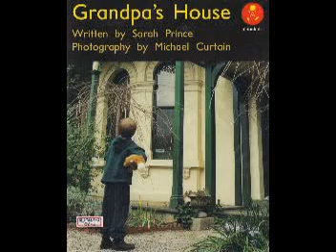Level 2 Grandpa's house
爺爺的房子